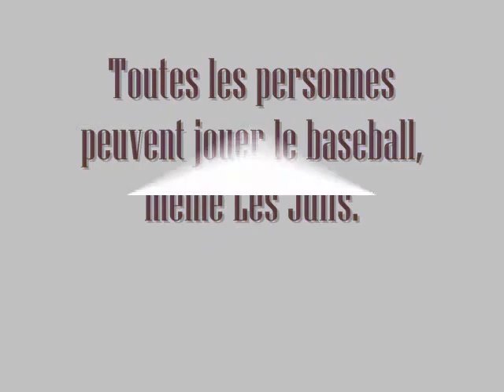le swing du golem.wmv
Le swing du golem
James sturm
Taylor vaandering